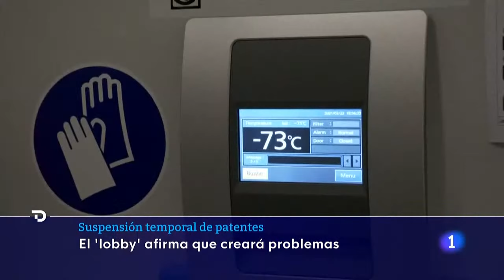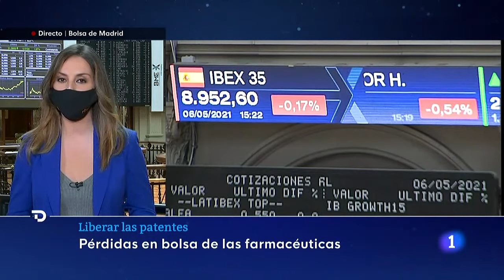LIBERACIÓN PATENTE VACUNAS: China y la OMS a favor, Bruselas abierta a estudiarla | RTVE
La Comisión Europea reaccionó este jueves con cautela al apoyo a la liberalización de las patentes de vacunas contra el coronavirus anunciado por EE.UU., un país que tiene más ciudadanos vacunados pero que apenas exporta fármacos al resto del mundo, al contrario que una Unión Europea que presume de liderazgo solidario.

"La UE está a la vanguardia de las entregas de vacunas eficaces al resto del mundo: ¡hasta ahora, más de 200 millones de dosis! Tanto como se han entregado a los europeos", publicó en Twitter la presidenta del Ejecutivo Comunitario, Ursula Von der Leyen, quien agregó que Bruselas está dispuesta a debatir esa y otras propuestas.